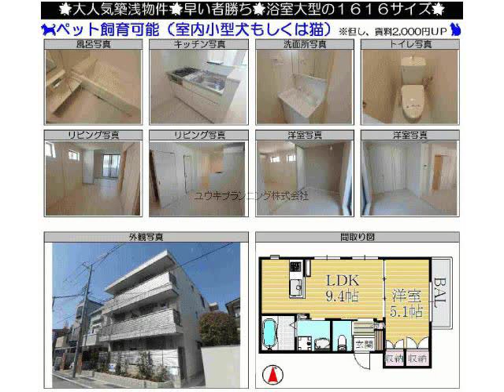甲子園口駅西宮市甲子園口４丁目賃貸ユウキプランニング